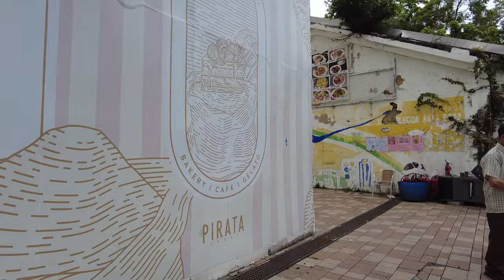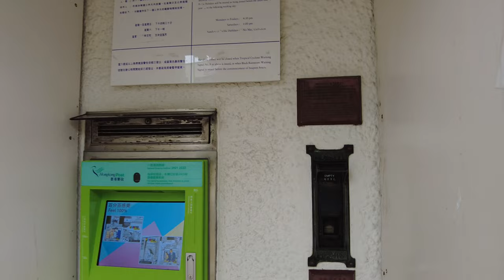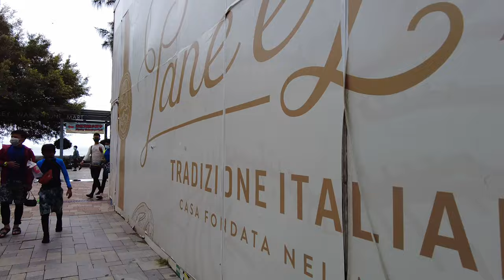Hong Kong — Stanley Walk【4K】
This video features a walk at Stanley. Follow Virtual Tours TV to explore the coastal town in Southern Hong Kong, where Western fine dining blends with local market shopping experiences.

Location: Stanley, Hong Kong 香港 赤柱

Timeline

0:00 Blake Pier
1:42 Murray House
6:19 Stanley Promenade
9:30 Stanley Market
14:52 Stanley Post Office
15:18 Old Stanley Police Station
16:15 Streets of Stanley